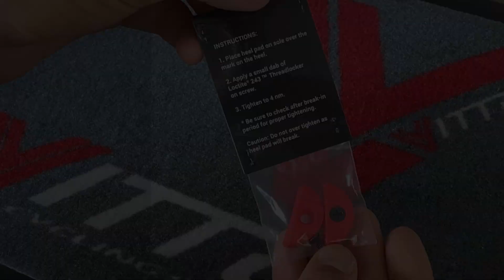CARBON UD HEEL PADS - INSTALLATION INSTRUCTIONS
How to install the Carbon UD Heel Pads.